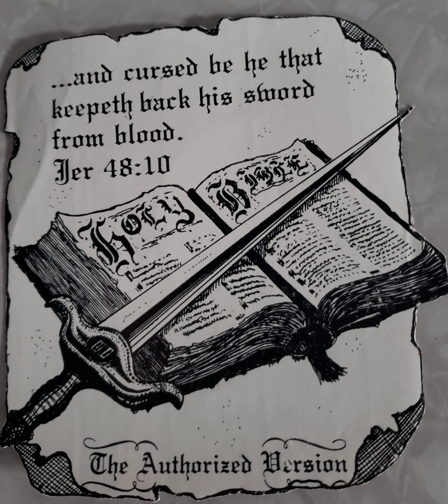Art Martin - How To Be Different Lk.10